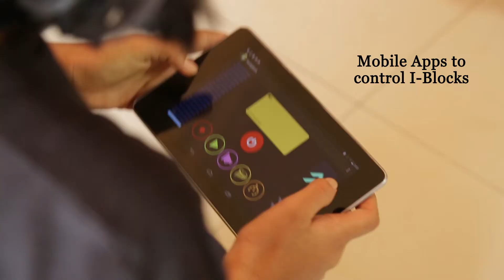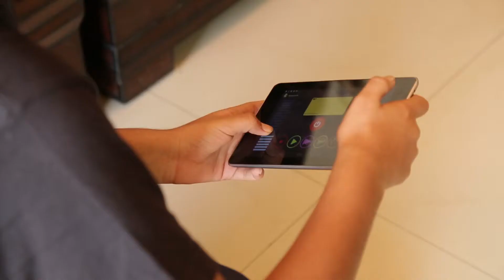Robot Product Video